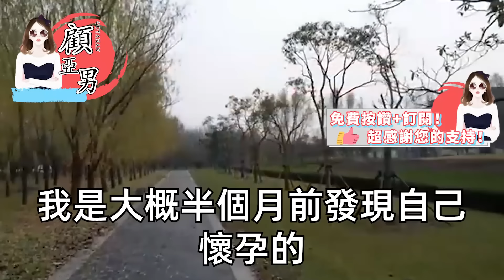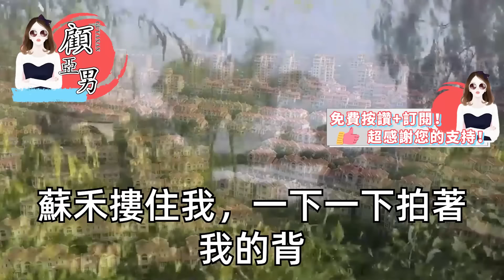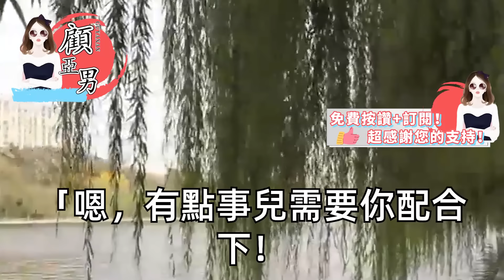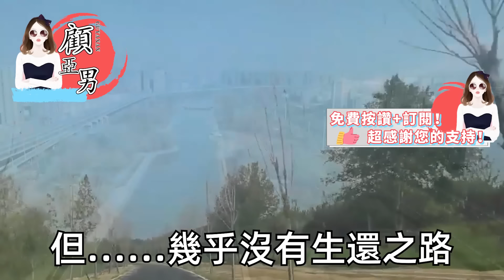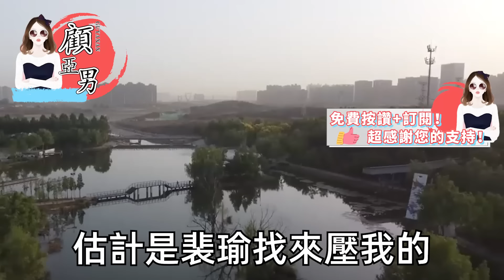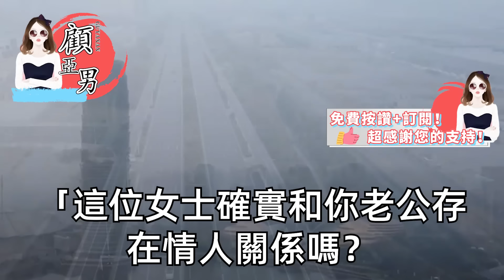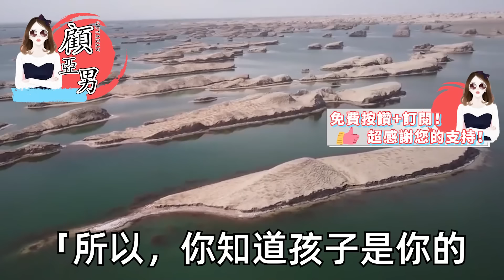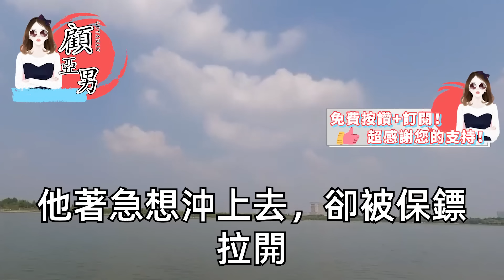老公為了情人 不要我的孩子，他說不在愛裏長大的不要也罷，我手撫上小腹 徹底死心，留下一紙離婚協議後 離開，可他小瞧了一位母親的偉大，再見面女兒正抱著老公撒嬌【顧亞男】【高光女主】【爽文】【情感】